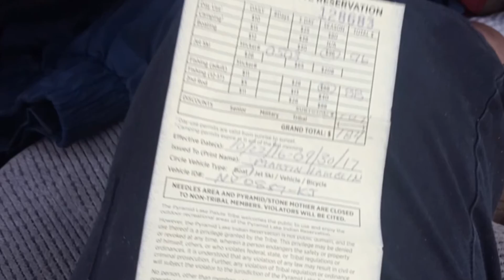Boating with Jean Claire at Pyramid Lake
A short boat to the Pyramid at Pyramid Lake, NV